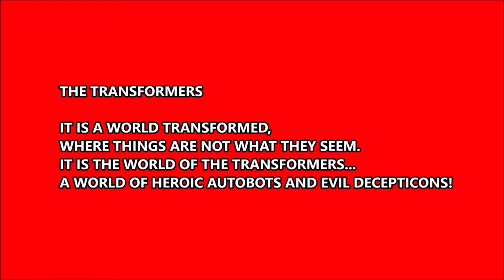TRANSFORMERS More Than Meets The Eye! Autobot Warrior SUNSTREAKER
THE TRANSFORMERS

IT IS A WORLD TRANSFORMED,
WHERE THINGS ARE NOT WHAT THEY SEEM.
IT IS THE WORLD OF THE TRANSFORMERS...
A WORLD OF HEROIC AUTOBOTS AND EVIL DECEPTICONS!

AUTOBOT CARS

Cool sleek cars that Transform into Autobot Freedom Fighters.

Autobots

FUNCTION: WARRIOR

"They can't beat the best. "

The complete egotist, Sunstreaker thinks he is the most beautiful thing on Earth.
Loves his sleek styling, contemptuous of other Autobot race cars (particularly his twin,
Sideswipe). Fires laser-guided ground-to-air rockets and high energy electron pulses at
300 bursts/sec. Tough polymer-steel skin resists artillery. Not a team player. Can be
baited into dangerous situations, but is a very calm, competent and ruthless war
machine.

Tech Specs data for Sunstreaker
Strength: 5    Intelligence: 6       Speed: 7      Endurance: 8
Rank: 5        Courage: 7       Firepower: 7      Skill: 6